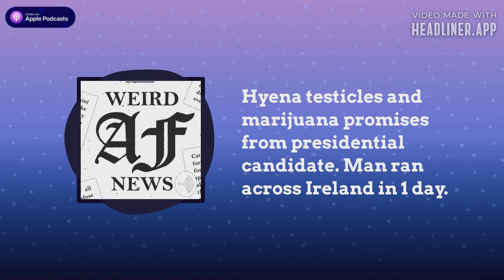Hyena testicles and marijuana promises from presidential candidate. Man ran across Ireland in 1 day.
Man ran the width of Ireland in under 24 hours. Presidential candidate running on a campaign of marijuana and hyena testicles. Airlines as executives to volunteer as baggage handlers.

The only daily weird news podcast hosted by a comedian inside a closet.